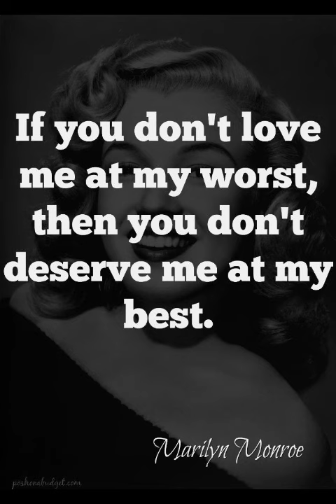Jaddey - If U don't love me (Official Audio)